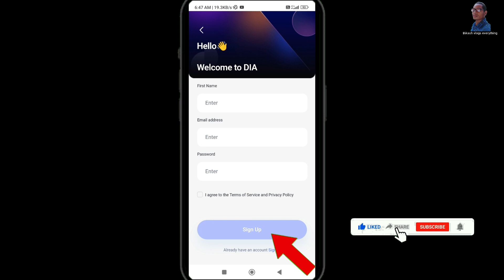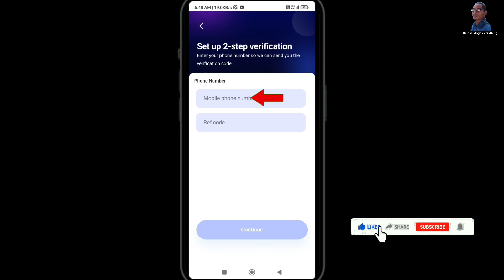how to registrar DIA